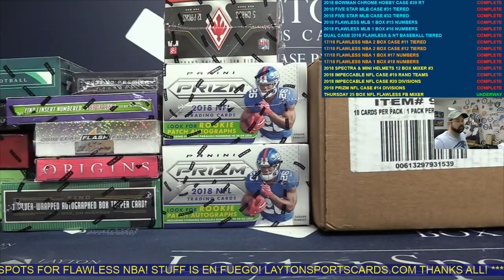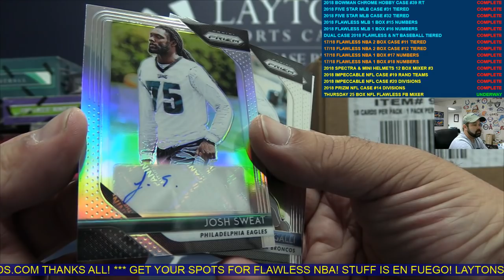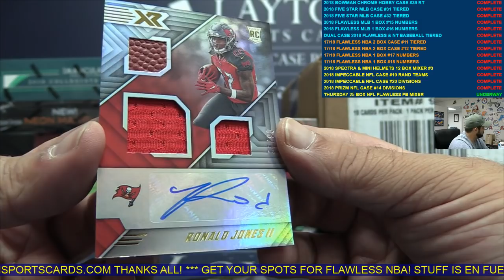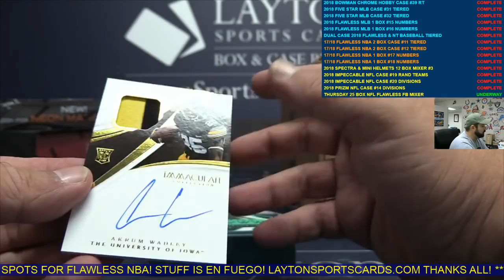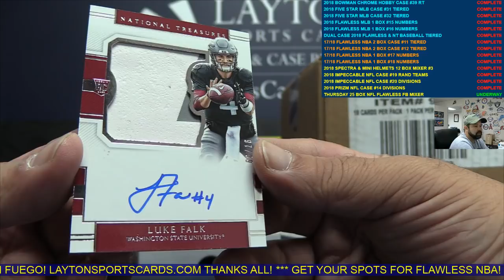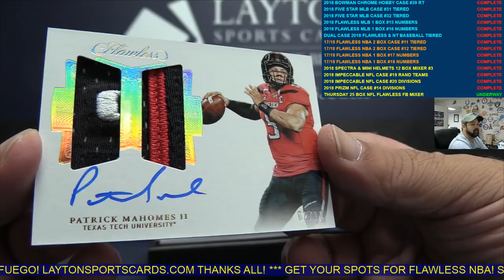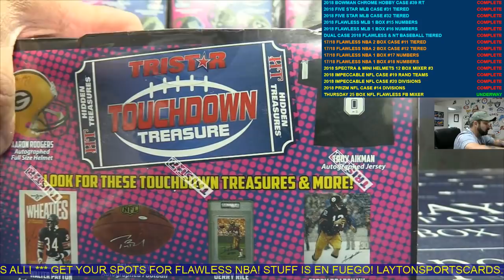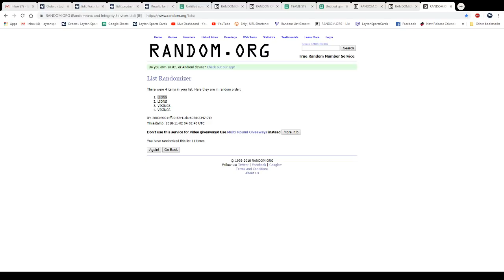Thursday Night NFL 25 Box Flawless Football Mini Mixer